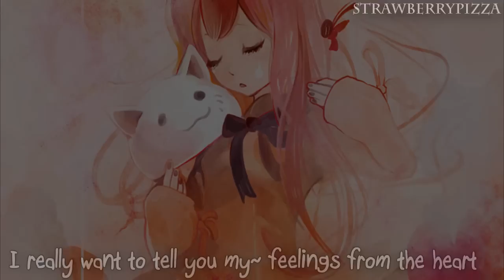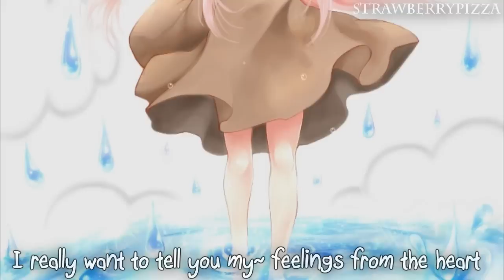Toeto - Megurine Luka - Vocaloid - English Subs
My third video that I made! The first time I heard this song, it was so touching!
At the end, Toeto removes her hat and realizes what she's missing out. Friends. And most important of all, love. I hope you enjoy listening to this song, as much as I enjoyed making this video. Remember, everyone has a little Toeto deep inside. ^__^

Random Pictures I found online. I do not own the pictures. Only the video ^__^
Here are the pictures I used. And there are some that i didn't even use at all, but are really good:

THIS VIDEO IS FAN MADE AND IS NOT ASSOCIATED WITH CRYPTON IN ANYWAY. THE PICTURES BELONG TO VARIOUS OF ARTISTS. NONE WERE MADE BY ME, AND I GIVE CREDIT TO THE ONES WHO DREW THE PICTURES!!